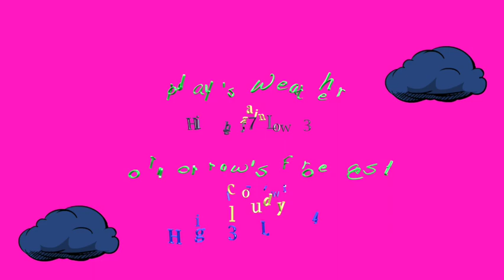1 12 23 1080WebShareName